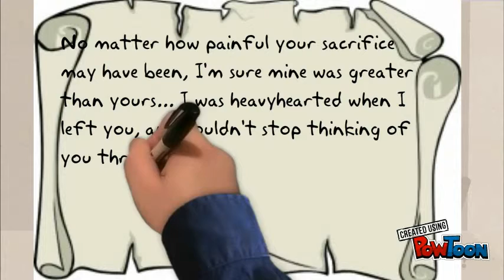blessed marie rivier